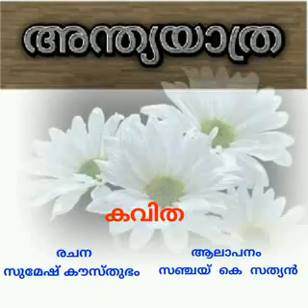അന്ത്യയാത്ര - Malayalam Kavitha by Sumesh Kausthubham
എഴുതിയത് ശ്രീ സുമേഷ് കൗസ്തുഭം
ആലാപനം ശ്രീ സഞ്ജയ് സത്യൻ